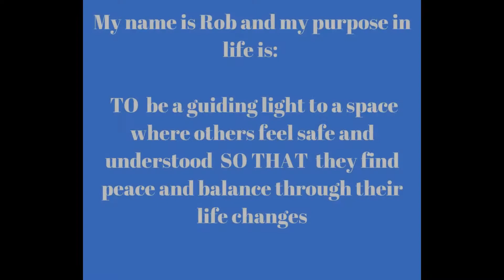Life Purpose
I recently went through a Pinpoint your purpose exercise as part of the Digital Experts Academy Platinum Brand Incubator process.  Here I discuss my life purpose statement and what it means to me.

I would love to hear your comments, and if you enjoyed this video then please check out my channel for regular updates and subscribe and share with any friends you think would like them too.

Rob started his online business with zero experience in January 2018, and successfully transitioned from the corporate world into  running his business from his laptop following a period of recovery from anxiety, depression, and Alcoholism.

He now spends his time guiding, helping and giving back to others so that they can create the lives they want to live. That could be spending more time with family and loved ones, travelling, building passion businesses using digital skills, or generally helping to make the world a better place through giving value.

Also Rob Is passionate about helping others with Drug and Alcohol problems and teaching about his experiences and leading people to a better outcome through self development.  His online business lifestyle gives him the freedom to do this.  He lives in Sheffield, England with his wife Som, and their two children Oscar and Yasmin.

Sign up for my Free 7-Day-Video Series here to find out how you could build your own online business from scratch and create a better life

Please note *
This means he gets paid to recommend products and services that he knows, trusts and uses himself. What sets him apart from many other online business systems and coaches is his integrity. As such, he wants you to know where you stand from the start. He also takes your privacy extremely seriously.